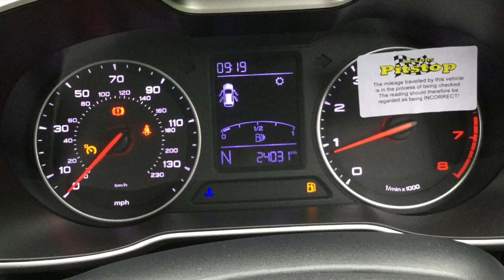Taylors Pitstop Garage, nr Crawley West Sussex